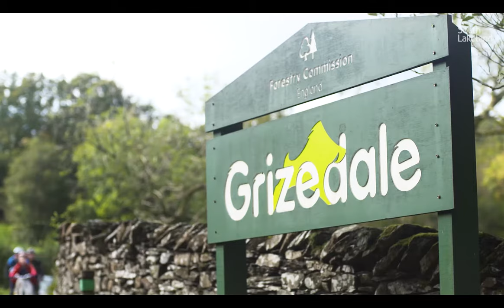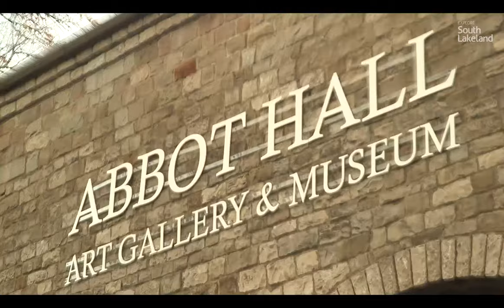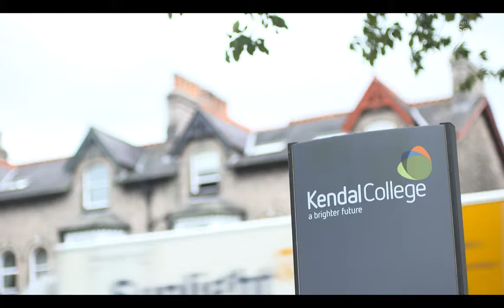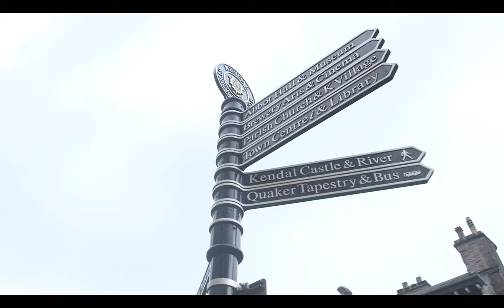Explore South Lakeland, the Lake District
South Lakeland is known all over the world for its astounding natural beauty, vibrant culture and internationally renowned events. Hear from resident businesses about why they love living and working here.